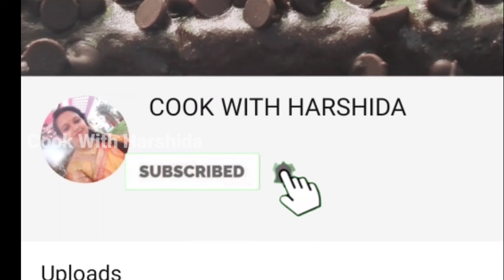गुजरात का स्पेशल चीलियां की रेसिपी || इस तरह बनाए चील का नाश्ता कि हर बार यही बनाकर खाएंगे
Today's recipe is chil ki recipe
Ingredients required:-

Bhatua/ chil boiled
Bajare ka aata
2 tbsp besan
2 tbsp bhakri ka aata
Salt to taste
1 tbsp chilli powder
1 tbsp cumin coriander powder
1 lemon juice
2 tbsp paste of garlic, ginger and green chilli
1 tsp mustard seeds
1 tsp safed til

It's very tasty . I hope you will enjoy watching this video.
I will try to answer at my level best